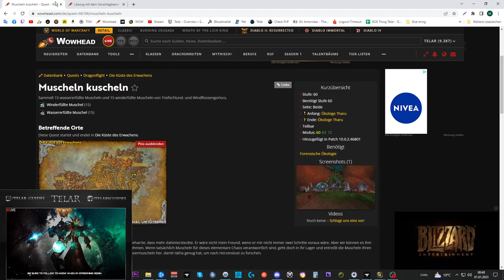Erfolgs Guide: [Quaken wir los]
Amazon (Games):